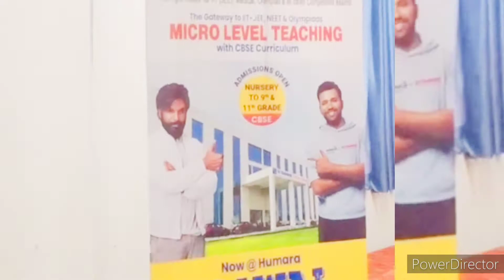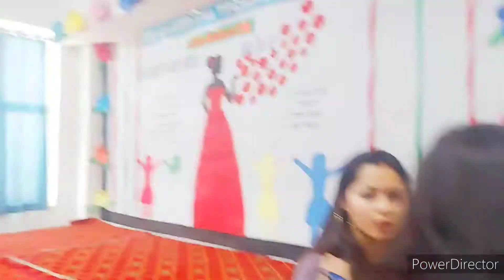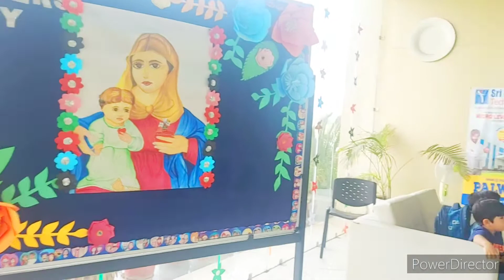Mother day celebration and competition ||mother dance at Kids school ||sri chaitnya school function